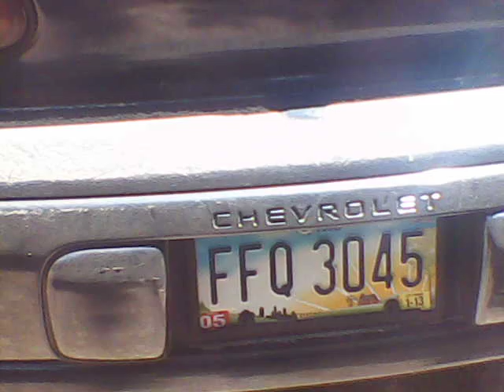tyler fishing and me pissing around with my camera